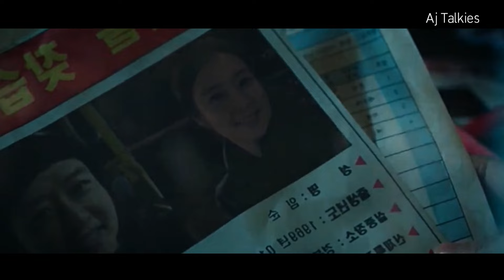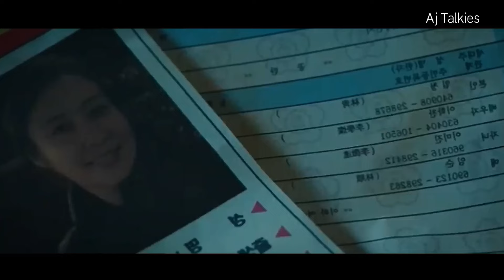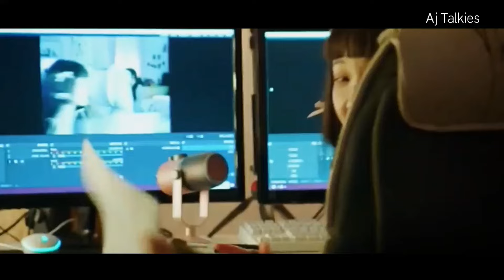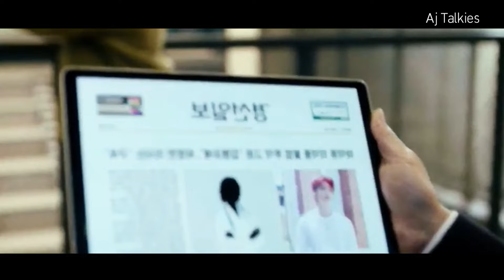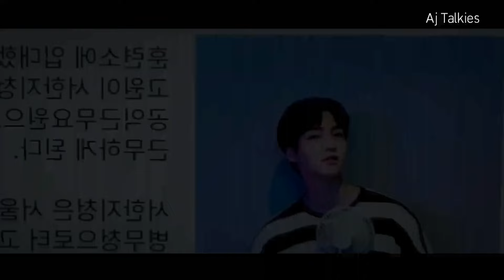BEAUTY TO PAATI | PART 2 | KOREAN DRAMA EXPLAINED IN TAMIL| AJ TALKIES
kdrama| cdrama| thaidrama| Taiwanese movies| Korean movies| Chinese movies | Asian movie and TV series | Asian ost|

We also do not wish to use the heart of

any piece of work that would perhaps

decrease the market value of the

original content, if anything we hope to

promote the content so that people can

reach out and subsequently increase

the market value.

Lastly these videos are to educate people in an entertaining fashion.
 immediately...

stay happy ♥️
any always give your support ♥️